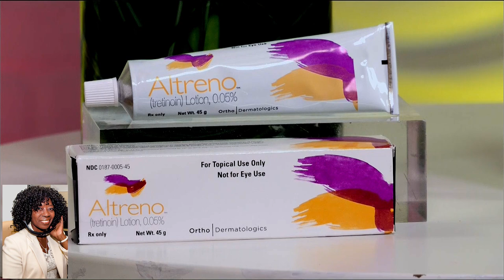Dr. Sabrina Fabi talks Summer Skin